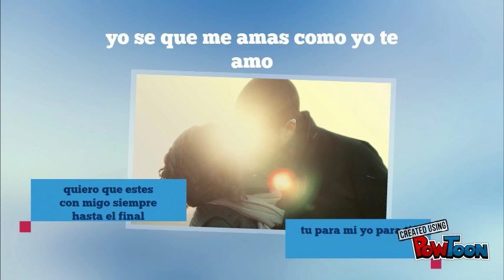poema latinoamericano cesar vallejos